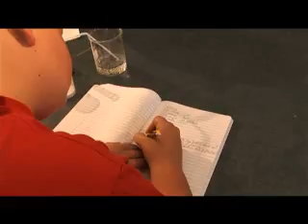The King David School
The King David School, Jewish day school in Scottsdale, Arizona